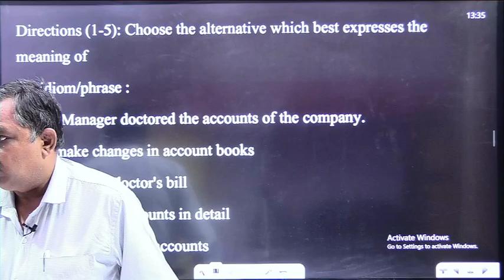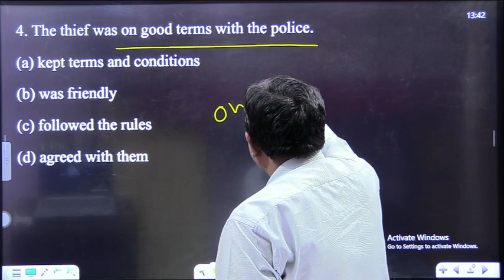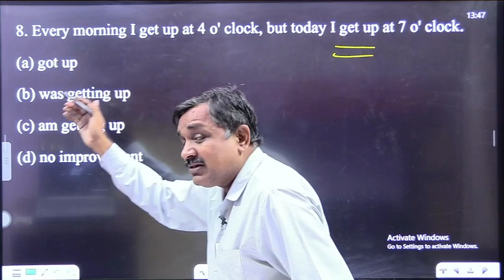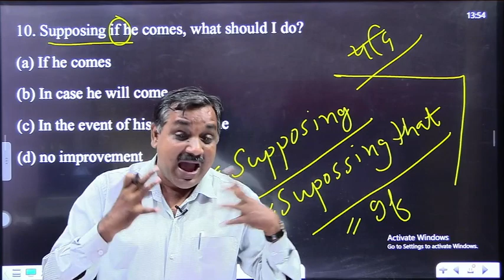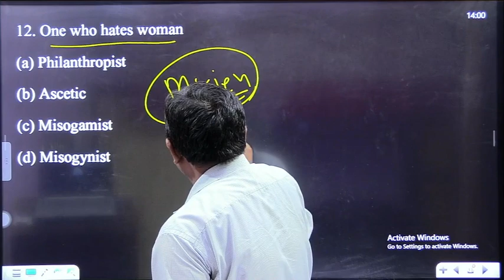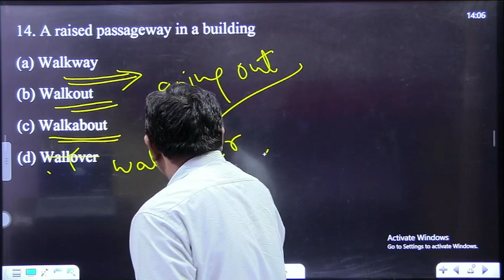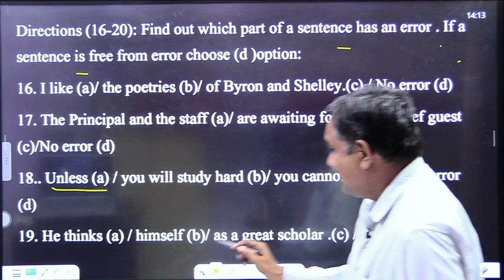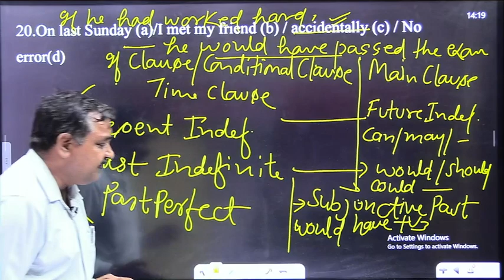English Practice Set | English Previous Year Questions | English Model Paper | Rajeev Pathak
English Practice Set Videos Link

English Word Power Videos Link

The Hindu Editorial Videos Link